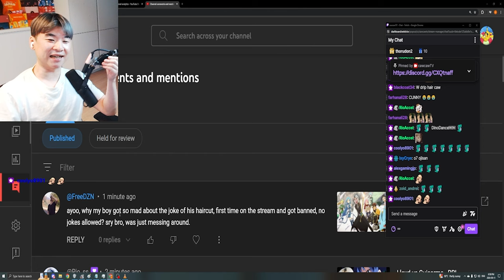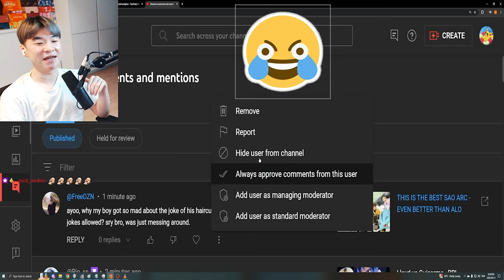THIS GOT SO HYPE - PROBLEM SOLVER 68 CLUTCH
Blue Archive Episode 10 REACTION